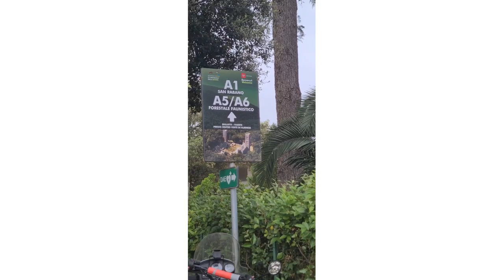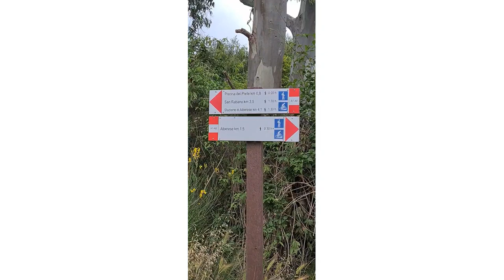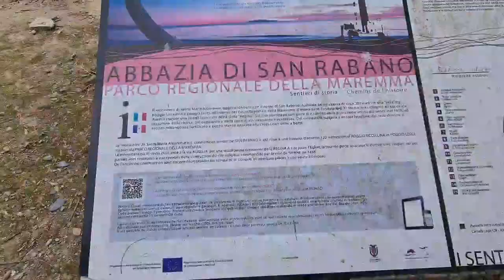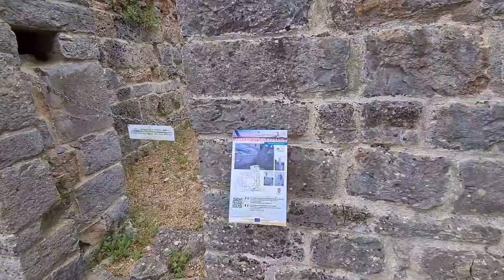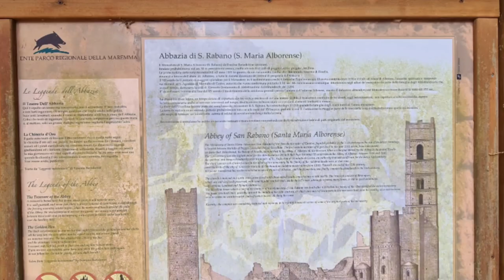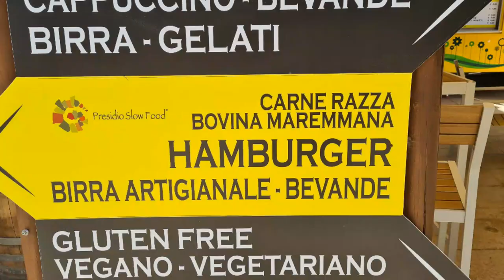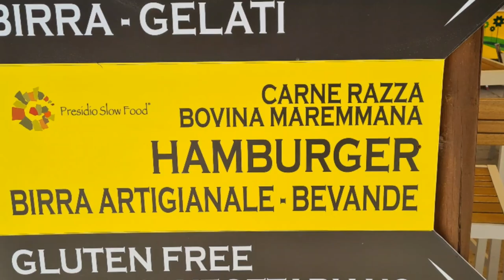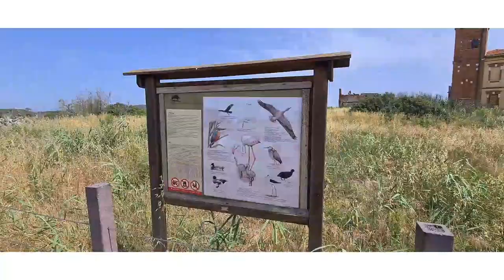Maremma parco naturale dell'uccellina in bici